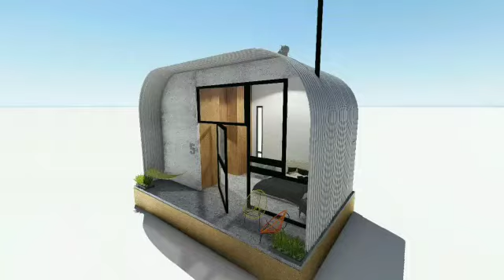Cabaña - Valle de Guadalupe, Ensenada Baja California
Cabaña auto portante y cimentada con hincadora, respetando la compactación natural del terreno.

Septiembre 2017.